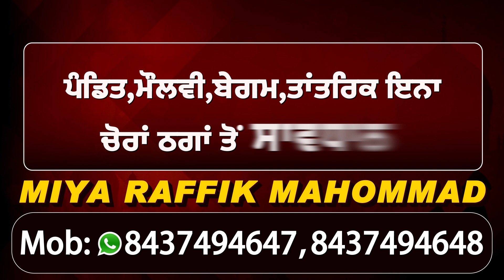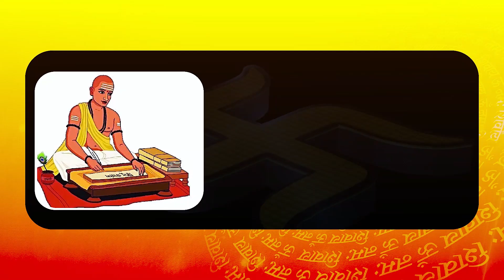Phagwara Chandigarh ਬਾਈਪਾਸ 'ਤੇ Activa ਅਤੇ ਗੱਡੀ ਦੀ ਆਪਸ 'ਚ ਟੱਕਰ, 1 Dead,1 Injured